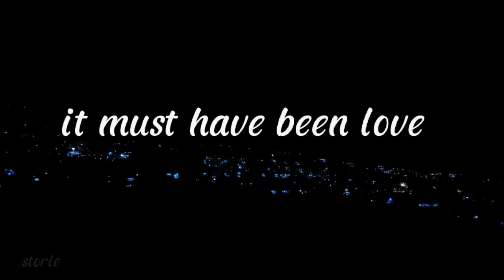it must have been love - roxette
Lay a whisper
On my pillow
Leave the winter
On the ground
I wake up lonely
There's air of silence
In the bedroom
And all around

It must have been good
But I lost it somehow

From the moment we touched
Till the time had run out

Make believing
We're together
That I'm sheltered
By your heart
But in and outside
I turned to water
Like a teardrop
In your palm

And it's a hard
Winter's day
I dream away

It was all that I wanted
Now, I'm living without
It's where the water flows
It's where the wind blows

Yeah, it must have been love
But it's over now